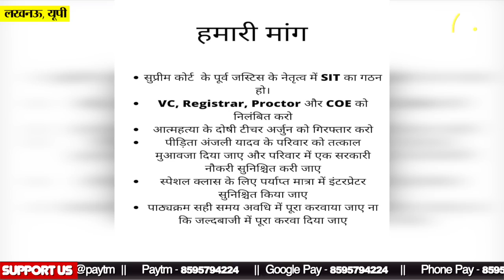Lucknow की शकुंतला मिश्रा यूनिवर्सिटी में मूक-बधिर छात्रा अंजलि यादव का शव पंखे से लटका मिला